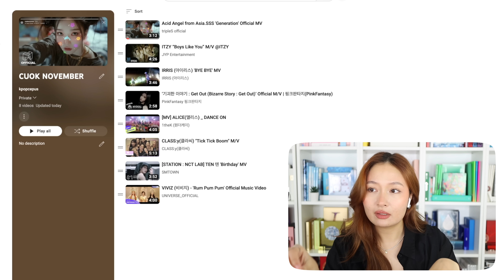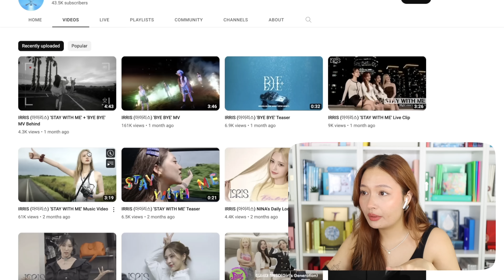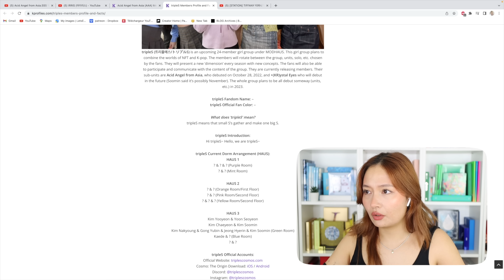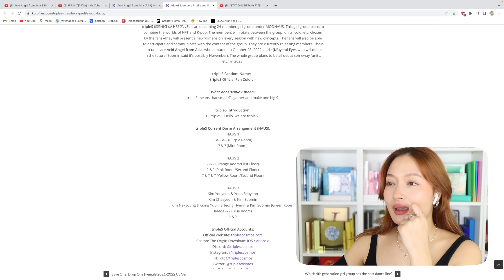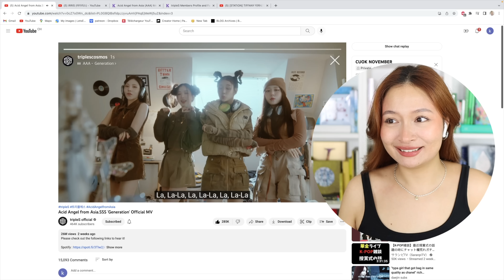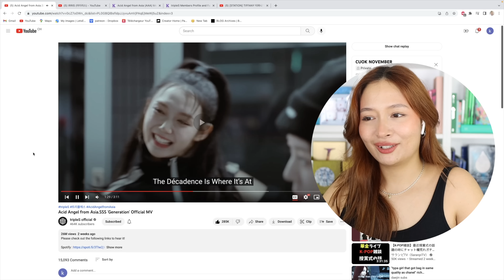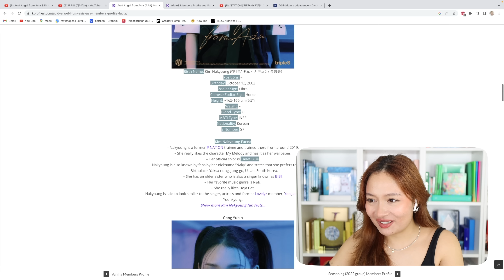REACTING TO PINK FANTASY, IRRIS, TRIPLES AAA, ITZY: CUOK